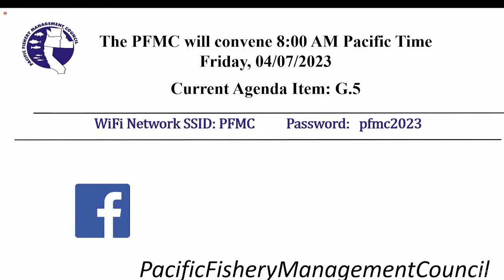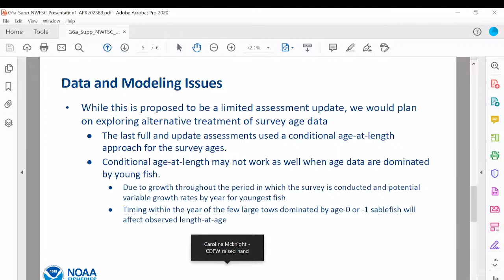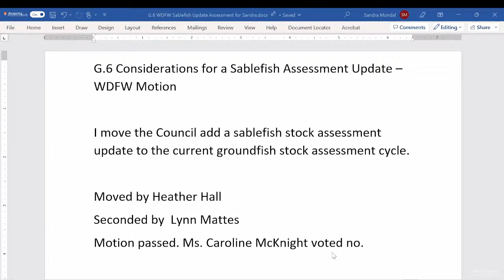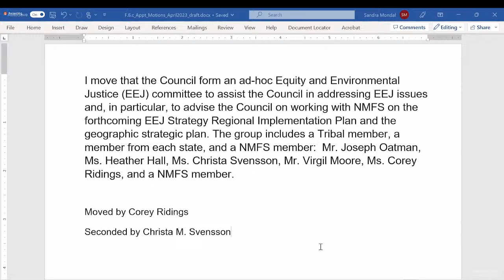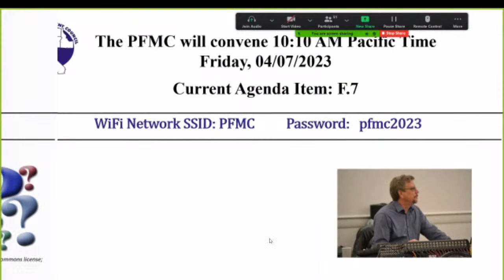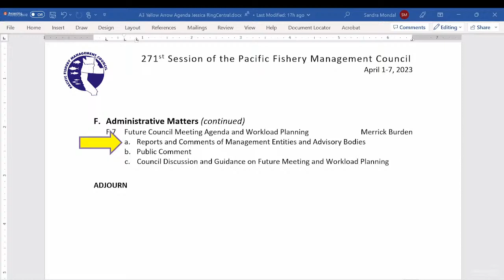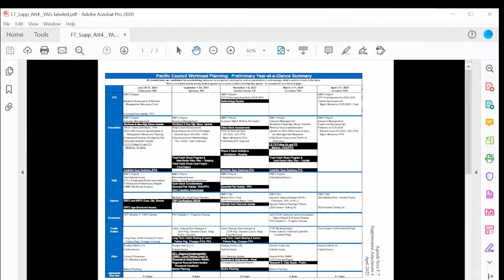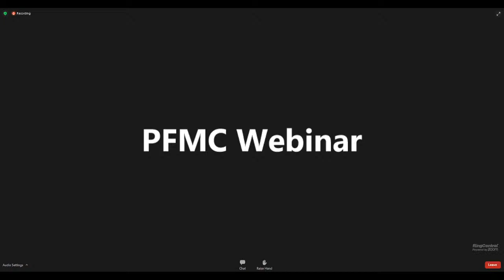April 2023 PFMC Council Meeting Day 6: 4/7/23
Day 6:

0:00
3:08 - A - Call to Order
4:00 - G.5 - Groundfish Managment - Reconsidering Sablefish Gear Switching - Check in and Refine the Range of Alternatives.
22:52 - G.6 - Groundfish Management - Consideration for a Sablefish Assessment Update
1:13:22 - F.6 - Administrative Matters - Membership Appointments and Council Operating Proecdures
2:14:22 - F.7 - Administrative Matters - Future Council Meeting Agenda and Workload planning